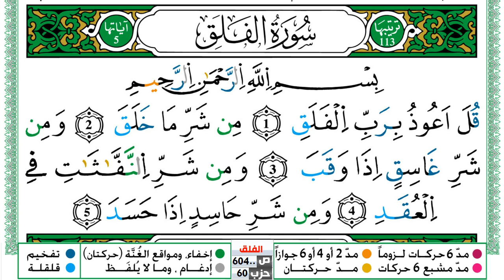سورة الفلق مكتوبة توفيق النوري Surah Al Falak ورش عن نافع من طريق الازرق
KonoozAlhuda
konoozalhuda
konooz
Konooz Alhuda
كنوز الهدى,
كنوز الهدي,
كنوز,
الهدى,
الهدي,